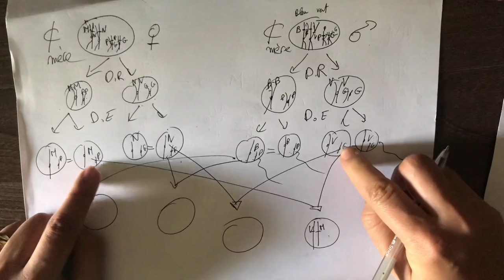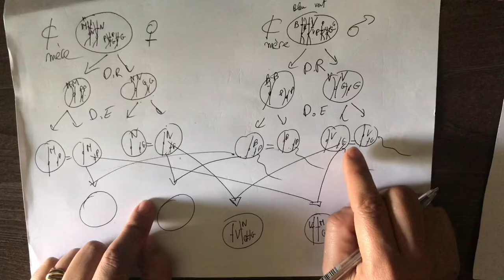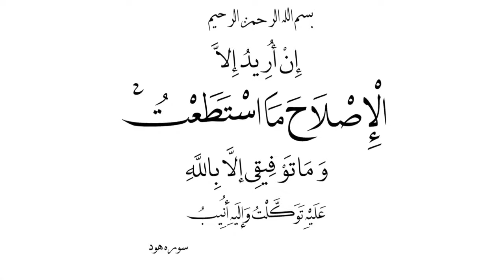Unité 2: chapitre 3/(partie 3) brasage interchromosomique+fécondation